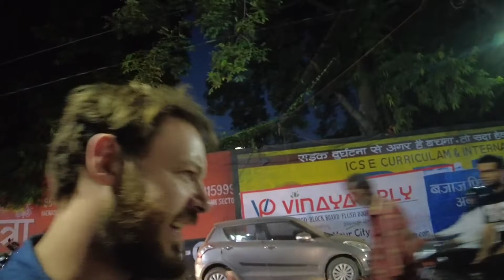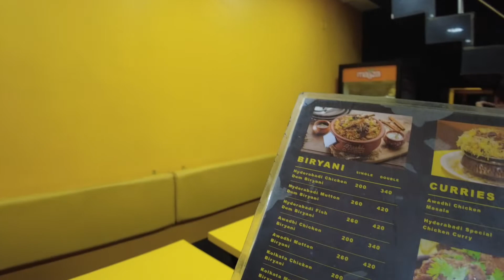HYDRABADI BIRYANI HUNT 🇮🇳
Join me for a late nite buryani hunt in Lucknow U.P.